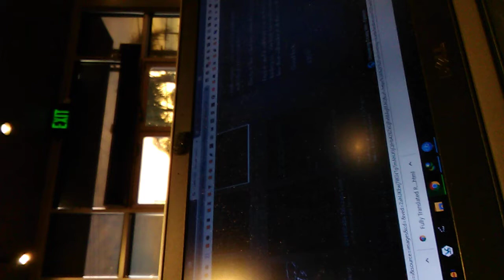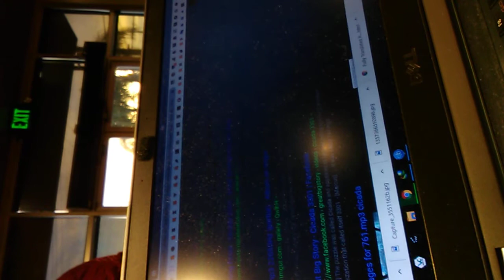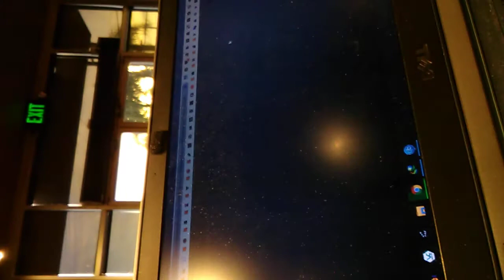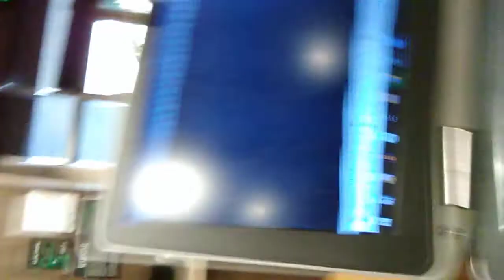VID 20191201 063141AM gangstalker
6:30AM -ish Sunday morning

He walked in too fast to see what I was doing, or to see if I had the cell in my hand. He knew before he entered that I had a cell in hand. this guy walked in without his hood on probably forgot because he was too nervous.
during the time he was getting his coffee, he put on his hoodie because he was intending to start shit and he knew that he would be on camera. And if he was on camera he would be uploaded to youtube.
he came near my table to drink his coffee. When he was testing his coffee he had his back turned to me, because he was getting ready to start shit. He was nervous as fuck. When he turned to finally look at me to start shit, I was too busy with the computer that it didn't even look like I was taping him. So he couldn't really say anything. Then went to the black worker and reported something about me. (approx 30 seconds) Then left.
The black worker came to ask me if I wanted ice water.
100% he is one of them. All of the people who come in are easy going regular people. This guyr kept looking at me like he wanted start some shit. Another 30-ish male caucasian.
Notice how the flatface asian is wearing the exact same color hoodie and wearing the hood while filling his coffee